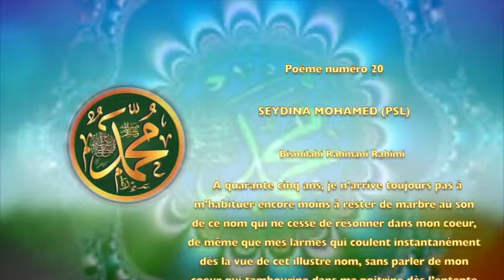POEME SUR LE PROPHETE PSL : 20- SEYDINA MOHAMED PSL